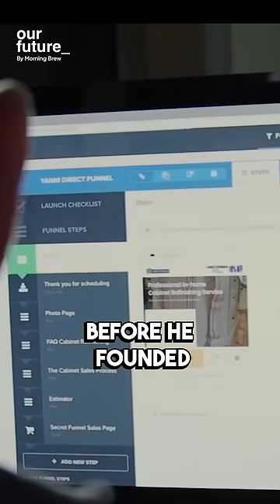The Millionaire Journey: From Potato Guns to a $400M Empire 🥔💰